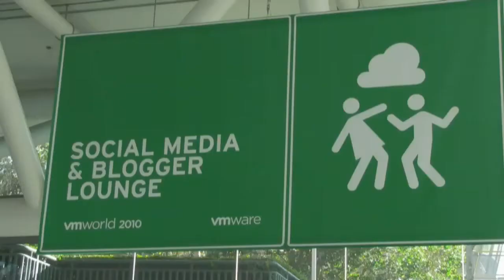Wrap-up: VMware, Microsoft, Cloud, EMC, NetApp and Others | VMworld 2010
SiliconAngle's John Furrier and Wikibon.org's Dave Vellante run down the highlights of VMworld 2010. Couldn't attend the show? Check out the live Video highlights from The Cube.

More on EMC and the Cloud:
The cloud is where compute and storage are going. The long-term benefits of cost savings, flexibility and power will win that argument every time. However, businesses are slow to change. Adding even more confusion to the puzzle is that moving your data, compute and storage to the cloud is a whole lot more complicated than flipping a switch. Slowing down the messaging isn't always a bad thing though...

Pacific Crest Securities recently published the results of a survey of chief information officers (CIO) as regards cloud computing. The study found that CIO's are finding the "path to the cloud" is more complicated than just signing up with Amazon Web Services (AWS) or upgrading shares of EMC to Outperform from Neutral. Pacific Crest calls the revolution in cloud computing we're experiencing "click to compute" and that there are 'six pathways to the cloud' including but not limited to SaaS and AWS: there's also virtualization and automation, OpenStack, converged systems and services.

But EMC, as big as it is, hasn't fallen prey to disruptive offerings from smaller, more nimble providers.  The traditional storage vendor has taken steps to diversify its portfolio and keep up with new technology.  When it comes to these six pathways to the cloud in particular, EMC has done a great deal in recent months to advance its efforts. Here is a collection of those recent advancements, broken down by "pathway":

EMC: Virtualization and Automation

How ViPR Simplifies Data Management
EMC's ViPR Group is a virtualization and automation layer that can sit on top of any platform. Other solutions simply offer automation stacks, where ViPR provides a storage platform that plugs into all of these stacks. Win for cloud. Win for EMC.

Co-Innovation Between EMC and CSC is Thriving
EMC + CSC offer joint approach, or co-innovation to the "as a service" implementations to the cloud. It is clear that partnerships is going to be a way that EMC scales its cloud storage business.

Virtualization in Storage is a Win on All Levels
SAP and EMC are quick to give specifics on how SAP environments improve business agility, which fundamentally reduces the cost of infrastructure. Storage visualization can be broken down to, and rightfully so, time and financial savings. There are practical savings opportunities offered by EMC's VMware.

EMC Directions: The Intersection of Enterprise Data, Cloud and Big Data
EMC's strategy is to capitalize on the confluence of traditional enterprise data, cloud computing and big data growth. To that end, EMC's strategy is to identify like-minded enterprise cloud providers and enable the development of so-called hybrid clouds -- a combination of virtualized, on-premise data center infrastructure and outsourced services.

Introducing the 'Fab Four' of Software-Defined Storage (SDS)
EMC announced VFCache, 'Project Lightning' in February. The first big vendor to acknowledge flash is going to be a major player in software-led storage, EMC has skin in the game. In conjunction with the announcement, EMC's VMWare trimmed down its strategy and is doubling-down on solutions that virtualize, pool, and automate the data center.

EMC: OpenStack

EMC Drives More Momentum Behind OpenStack
In December of last year, EMC announced their support of OpenStack and became a corporate sponsor. EMC's top priority today is the virtualization stacks. EMC, as its tradition, is playing the field. They're going to have multiple options, fill out a broad portfolio and engage customers and make sure they're not going to lose any strategic positions to its competitors.